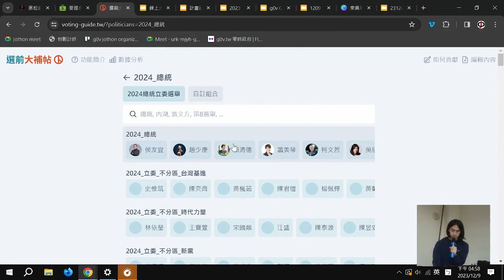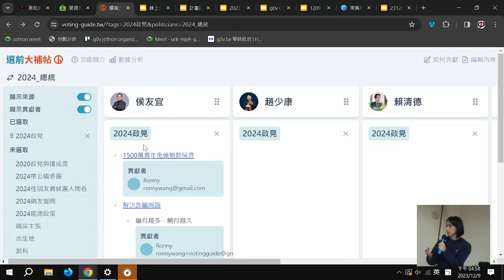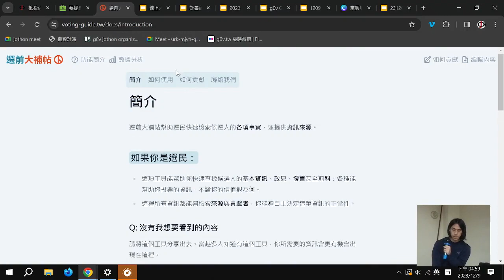g0v tw hackath59n — 成果報告 — 選前大補帖專案狀態與未來規劃 : 查理